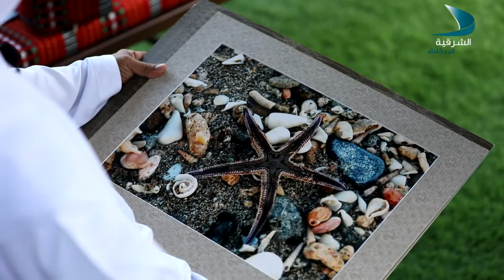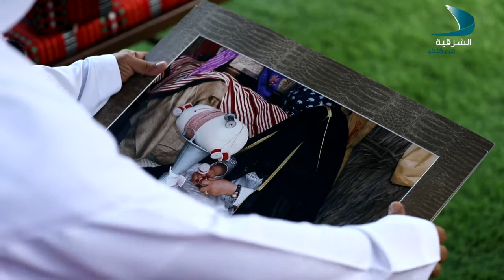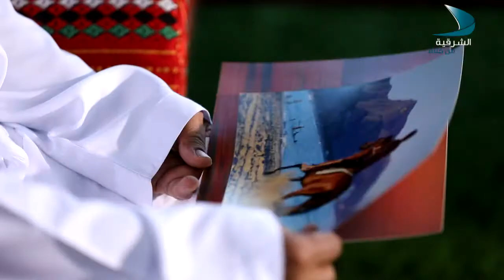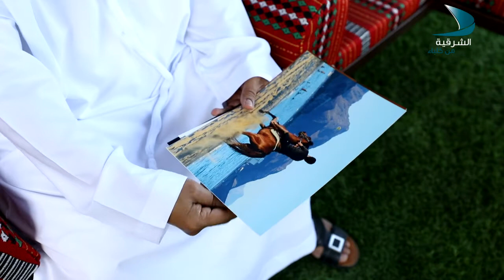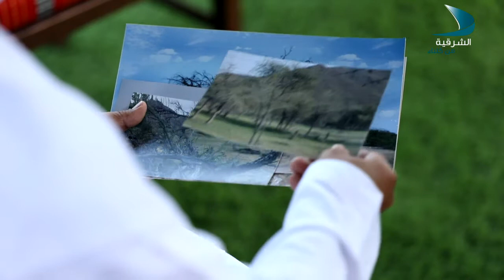مر من هنا الحلقة 3 أحمد عمر النقبي